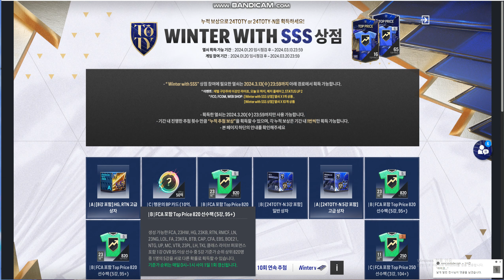🟨 29번째 겨울상자 winter with sss상점 🟨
특별한 겨울상자 이벤트
 winter with sss상점
29번째까지 왔네~